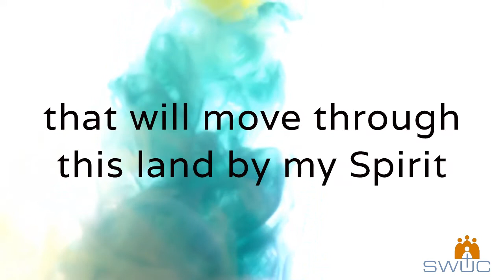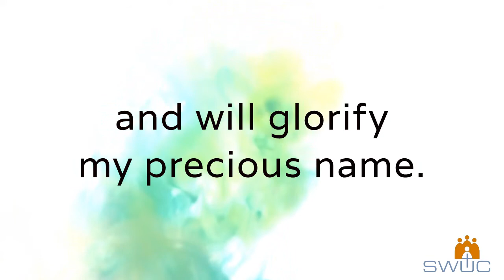For I'm building a people of power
This song was prepared by the worship team of Somerset West United Church for congregational worship. CCLI: 474197.